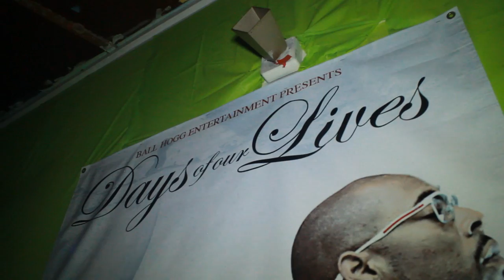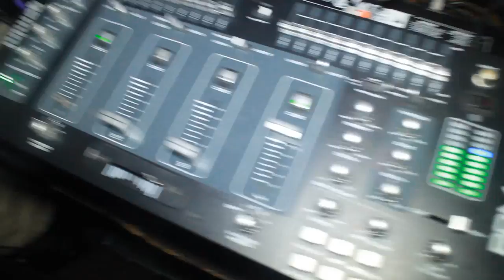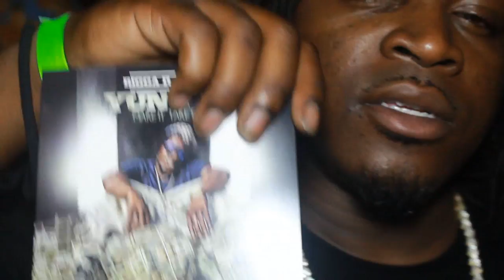We Er'Wur - Washington,AR Webisode ft SouthSideReggie